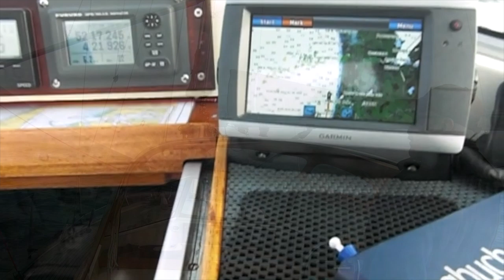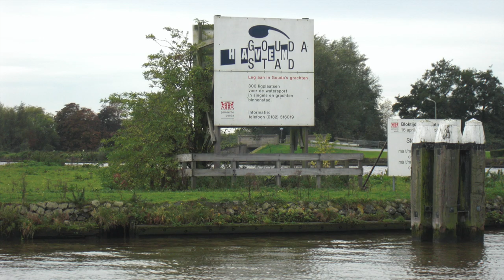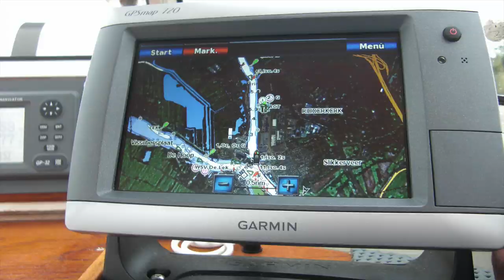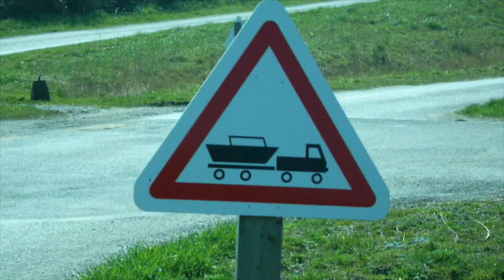Törnvorschlag Zeeland, Episode 37, segeln und reisen mit SY Mola Mola, 2020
Heute möchten wir euch unser "altes" Revier - Zeeland - näherbringen. Über viele Jahre hinweg haben wir hier unsere Urlaube verbracht und bei vielen Törns uns auf das Hochseesegeln vorbereitet. Unser damaliges Boot war eine Najad 343. Nicht zu groß für das Revier, denn oft wird es in den Häfen eng und manche Passagen sind auch ziemlich flach! Da waren wir mit 1,60m Tiefgang schon an der Grenze... Heute segeln wir mit unserer HR 43 Mola Mola seit einigen Jahren im  Ärmelkanal und besonders gerne in Südengland! Seit 2017 haben wir nun mehr Zeit und so ist es uns möglich unser Revier beliebig zu vergrößern. Wir reisen gerne in kleinen Etappen, um möglichst viel von Land und Leuten kennenzulernen. Begeistert sind wir von der Atlantikküste bis nach Gibraltar. Ein oft unterschätztes Revier mit unendlich vielen, schönen Orten und Ankerplätzen! Momentan sind wir auf Lanzarote "Corona-eingeweht!"...